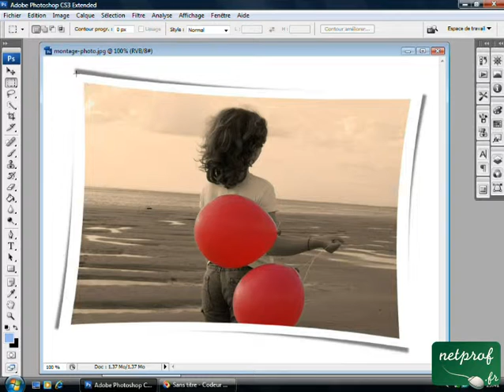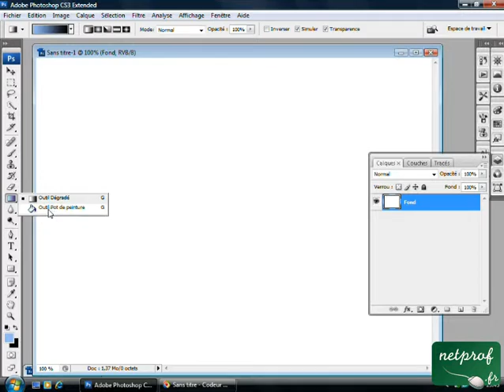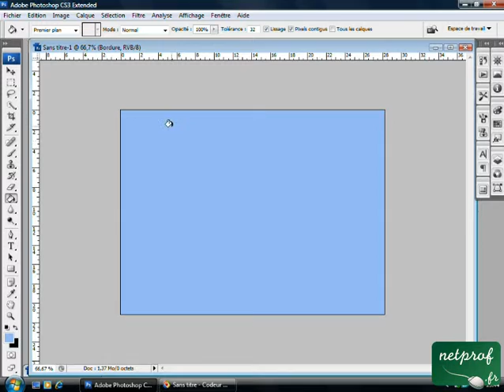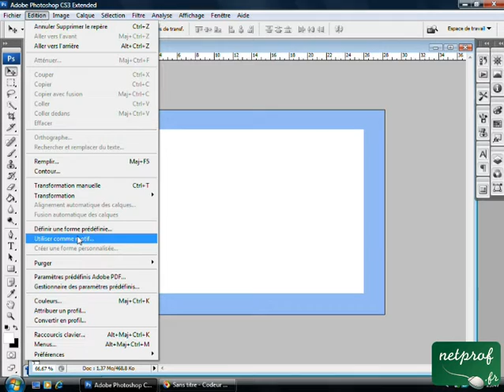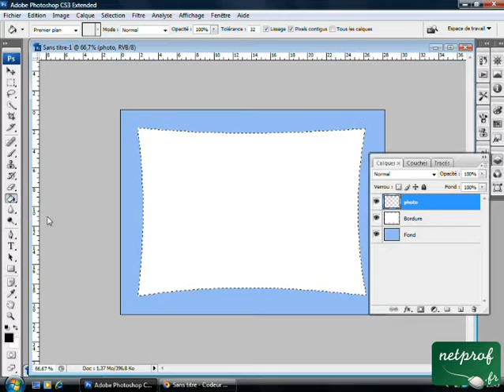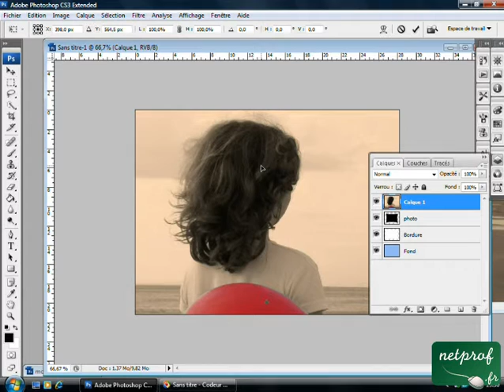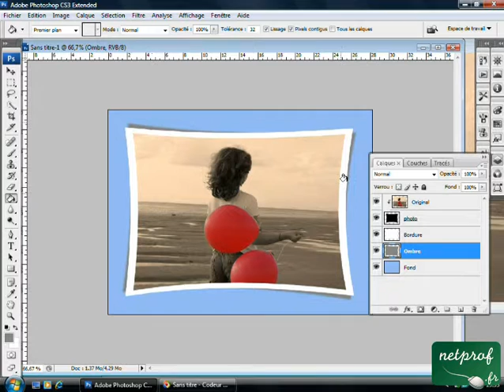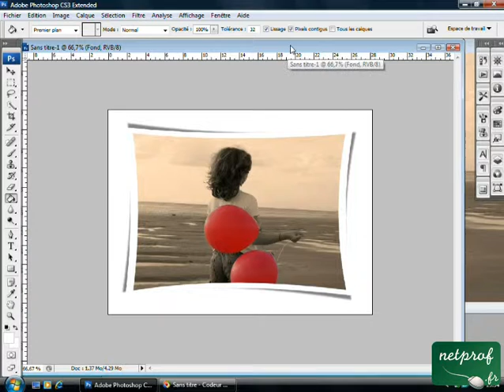Photoshop : Créer un effet de photo déformée